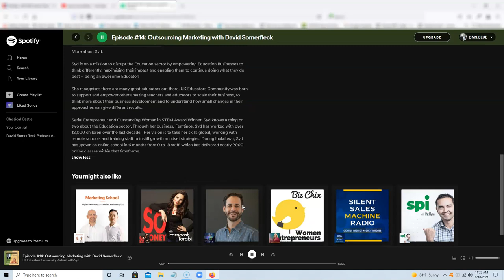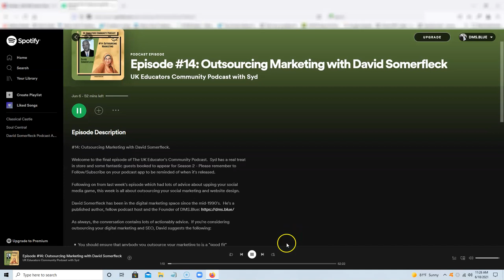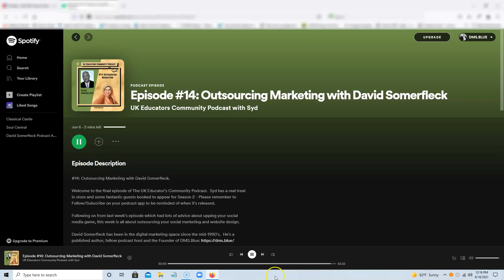David Somerfleck on Outsourcing Marketing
In this episode of the UK Educators Community Podcast, Digital Marketing Specialist David M. Somerfleck discusses how outsourcing marketing can best help business owners get the maximum ROI from their efforts.